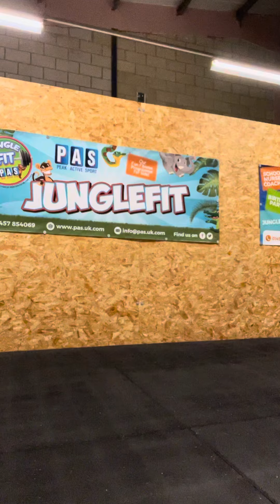The Games Are Back - WOD 3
Here’s WOD 3... Go smash it!

This weekend its a repeat of Wednesday WOD. 5 minute AMRAP of 10 x Plank Shoulder Taps, 10 x Ski Jumps, 10 x Bunny Hops and 10 x Skaters! Enjoy!!!